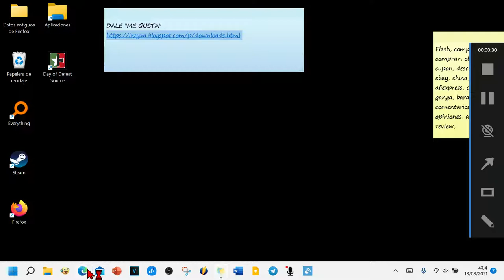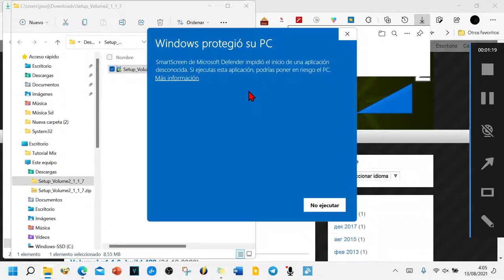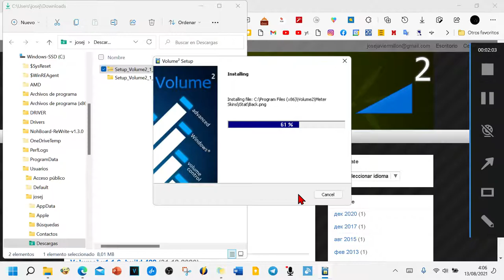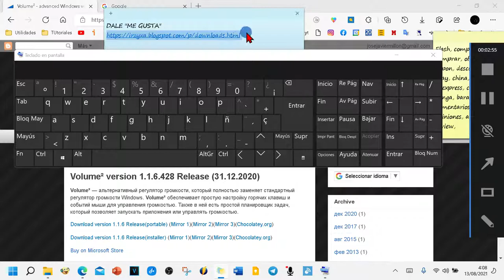Cambiar el volumen con el teclado en Windows 11 sin tener teclas de control de nivel de volumen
Si no tienes teclas para subir o bajar volumen en tu teclado, no te preocupes, con este programa, compatible con Windows 11 y todas las versiones anteriores, también podrás manipular el volumen del audio, tan solo con el teclado.  EN el vídeo te enseño como se hace descargando la aplicación del a siguiente web: